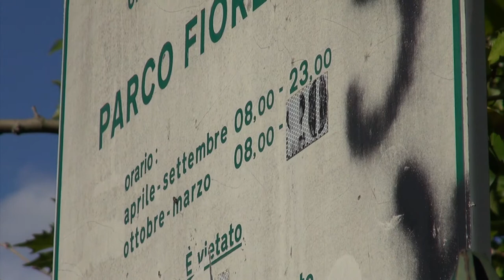Caro bollette, il comune di Arezzo taglia sulla luce di parchi e lampioni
Dopo il Natale a risparmio energetico il Comune di Arezzo per far fronte al caro bollette taglia anche sulla luce di parchi e lampioni.
Il tema dei rincari è stato infatti affrontato nell'ultimo consiglio comunale cittadino.